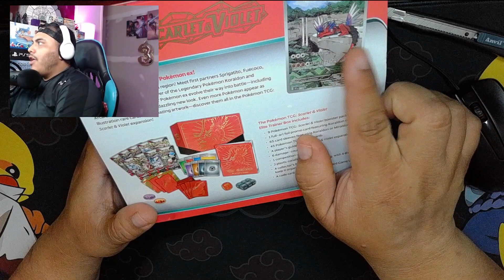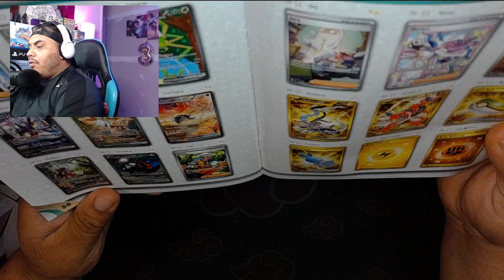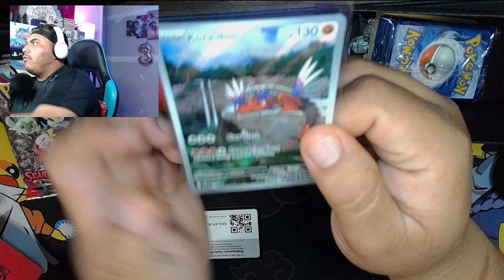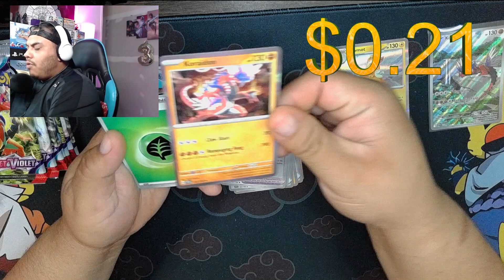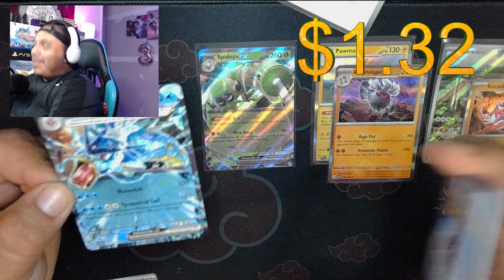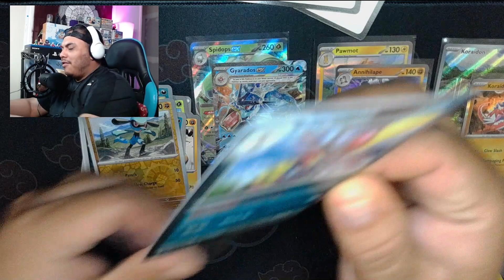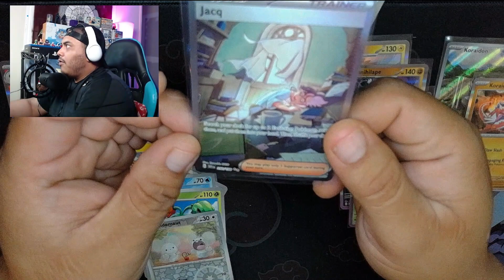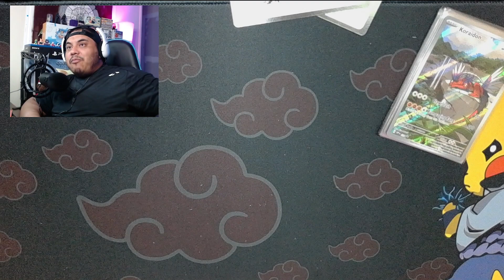✅ ABRIENDO MI PRIMER ETB DE POKEMON - ELITE TRAINER BOX DE KORAIDON - POKEMON SCARLET AND VIOLET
➨ CONTACTO  BUSINESS

➨ COMO PUEDO APOYAR AL CANAL
Si quieres apoyar al canal puedes hacerlo de cualquiera de las siguiente formas.

- Utilizando el Código: Pirito86 en la tienda de Fortnite o Dauntless